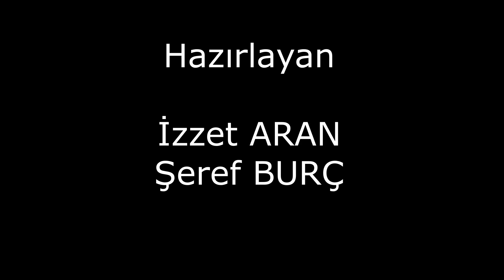Kısaslı Aşık Doksanda On (Seslendiren Mehmet ŞELLİ)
Aşık Doksansa On Kısas’lı Aşıklar söylemiyle en çok özdeşleşen, Kısas Cemi ve Aşıklık geleneğiyle bütünleşen ve bu geleneği en iyi temsil eden, ait olduğu değerleri yaşayarak yaşatmaya çalışan aşıkların en başında gelen isimdir….Fotoğraflar Mustafa AKGÜL, A.Cihat KÜRKÇÜOĞLU ve Fikret OTYAM